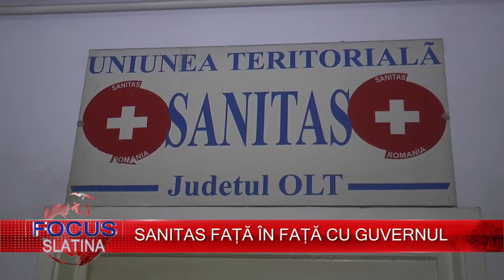SANITAS FATA IN FATA CU GUVERNUL (13 02 2018)